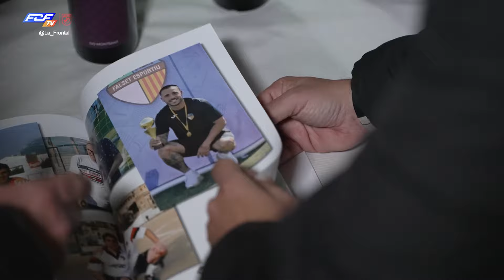LaFrontal amb Enric Pi President Falset Esportiu